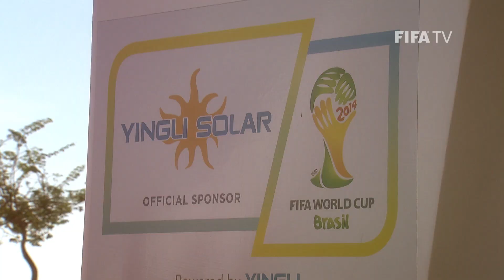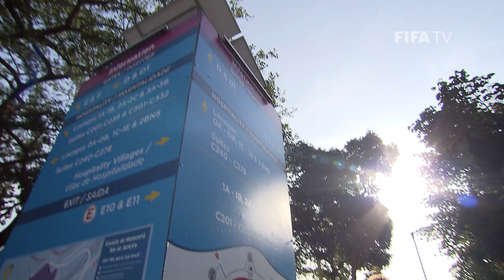Solar on the World Stage: Yingli Solar and the 2014 FIFA World Cup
One of the biggest stars of the 2014 FIFA World Cup Brazil was certainly The Sun. For the first time, the Final Match of the FIFA World Cup was powered by solar energy, as a combined more than 1 MW of Yingli Solar panels are now powering Arena Pernambuco and Maracanã Stadium in Brazil. Yingli Solar first brought solar energy onto the world stage as a partner for the 2010 FIFA World Cup South Africa, and repeated as a partner of the 2014 FIFA World Cup Brazil. Yingli Solar’s legacy also includes a number of other historic FIFA World Cup firsts: The first Chinese sponsor, the first renewable energy sponsor, and the first to make their sponsorship activities carbon neutral.